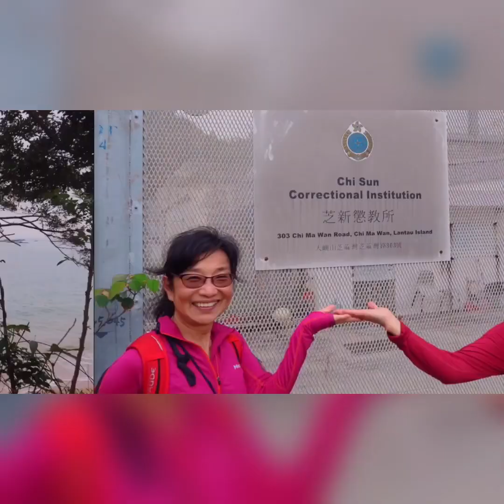老人山 好友隊 9.4.2015 KaddyOcto